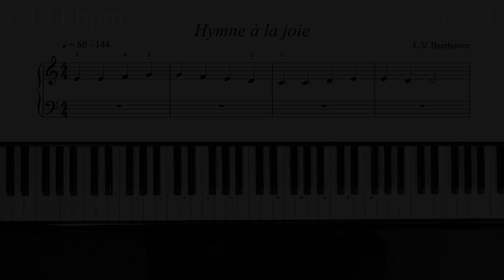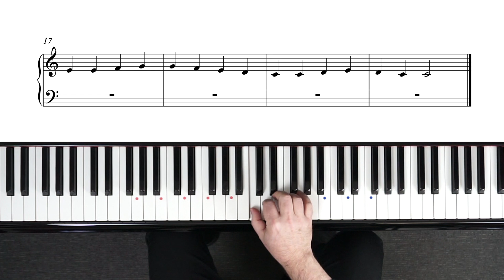Hymne à la joie (Ode to Joy) - L.V. Beethoven (A Tempo & Lento 1)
Hymne à la joie/Ode to Joy (L.V. Beethoven)
0:00 - c. 144 bpm (A Tempo)
0:40 - 60 bpm (Lento)

(English below)

--» Niveau 1 : mélodie seule, une main à la fois *
Niveau 2 : mains ensemble, altérations *
Niveau 3 : tonalités, déplacements *
Niveau 4 : croches, articulations

* Les pastilles de couleur rouge sur le clavier indiquent la position des lignes de la clé de Fa et celles de couleur bleue la position des lignes de la clé de Sol

--» Level 1 : simple melody, one hand at a time *
Level 2 : hands together, accidentals *
Level 3 : keys, finger crossovers *
Level 4 : eighth notes/rests, articulations

* The red dots on the keys indicate the position of the bass clef lines and the blue ones the position of the treble clef lines